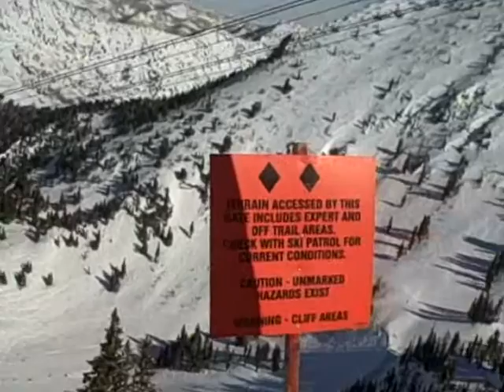Jun 15 2020 - VID00086